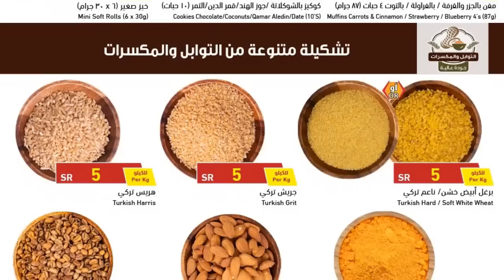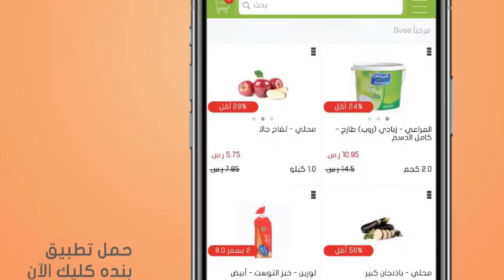عروض بنده & هايبر بنده السعودية | اللي بينا أكثر | حتى الثلاثاء ٢٠ أكتوبر ٢٠٢٠ | ٣ ربيع الأول ١٤٤٢هـ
6,000 جائزة هذا الأسبوع من بنده و هايبربنده 🎊
لا تفوتكم أقوى العروض والمفاجآت بمناسبة مرور 42 عام على نجاحنا، سارع بزيارتنا الآن ولا تنسى المشاركة في السحب الأسبوعي على سيارة!
تسري العروض من الأربعاء 27 صفر إلى الثلاثاء 3 ربيع الأول 1442 هـ أو حتى نفاد الكمية.

6,000 prizes this week from Panda & HyperPanda!
Don’t miss the strongest offers & surprises on the occasion of the 42nd anniversary, visit us now and don’t forget to participate in the weekly draw for a chance to win a car.
Offers are valid from Wednesday 14th of October till Tuesday 20th of October 2020 or while stocks last.